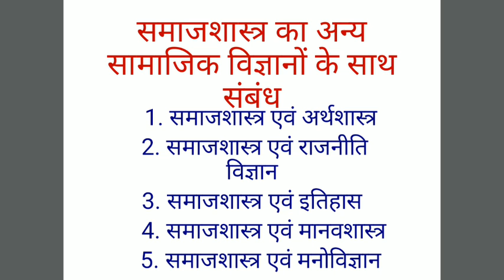Sociology & Other Social Sciences B.A.-I P-I